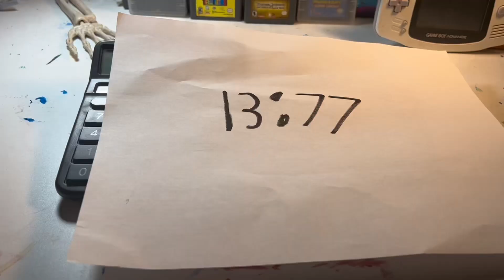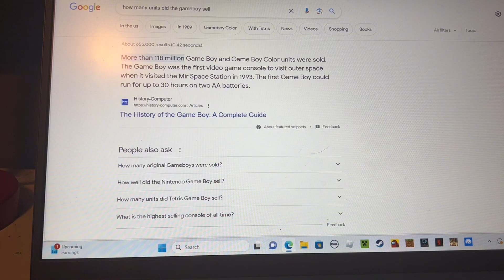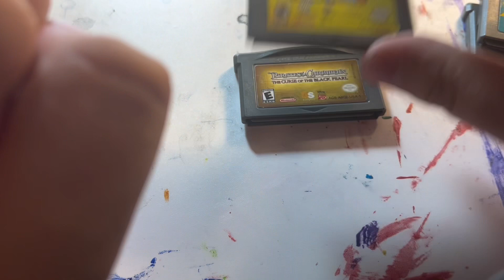The Game Boy And Its Successors!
If you liked this video check out @ScottTheWoz